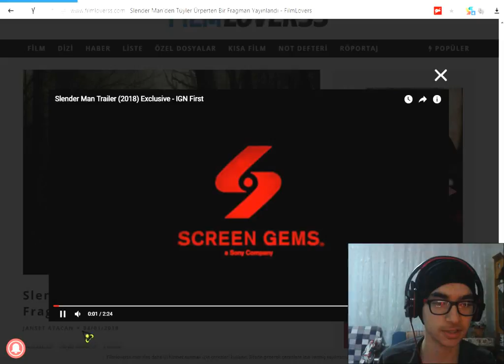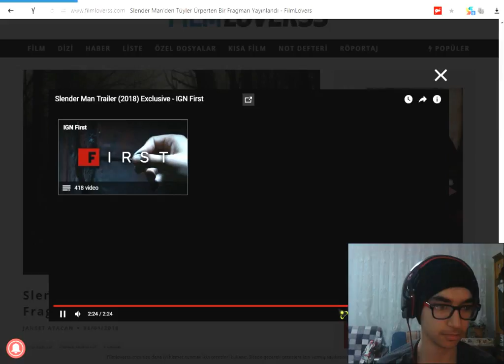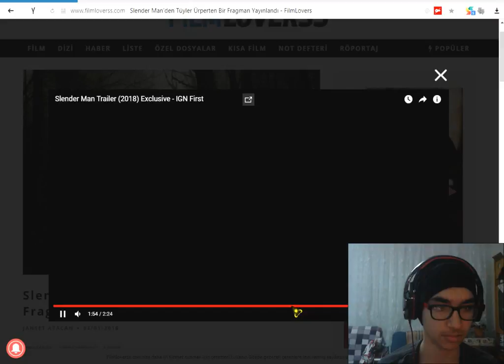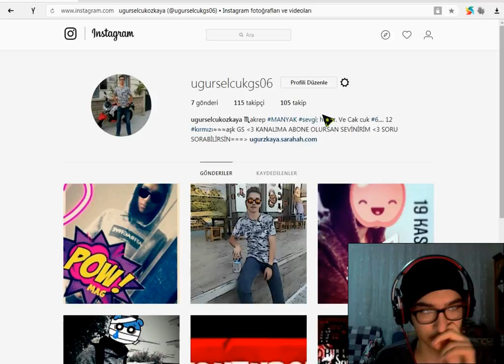SLENDER MAN TREİLER